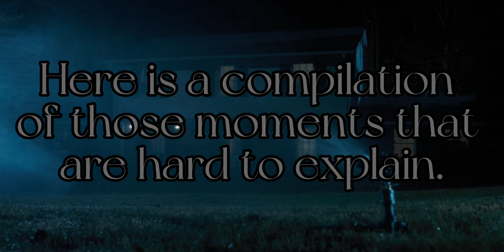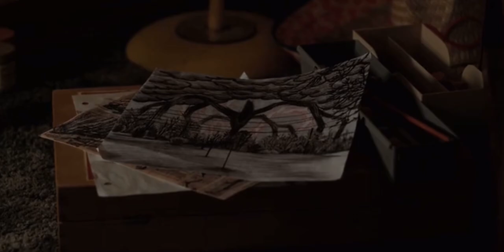Who or What Is Watching Mike Wheeler? Compilation Reference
A compilation of the unsettling “stalker” camera angles that are reoccurring for Mike Wheeler. Use this as a reference and have fun coming up with your own theories about this.